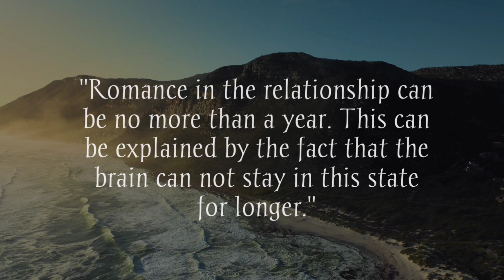Women's smiling is 80% more attractive || Women's makeup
WomenSmile#80%WomenAttraction#WomenMakeup